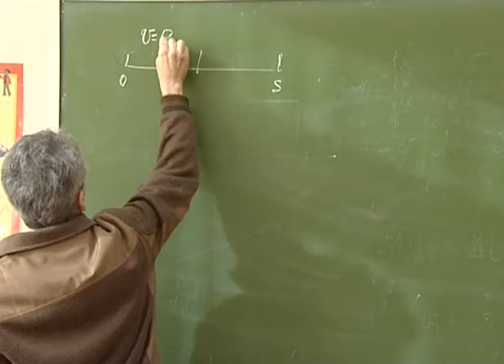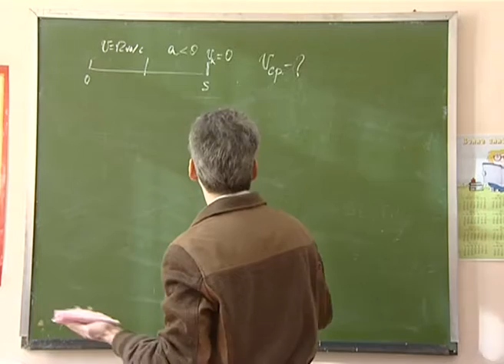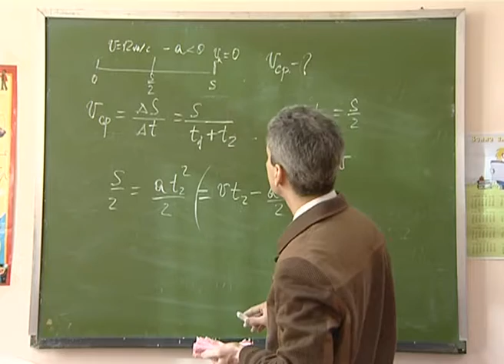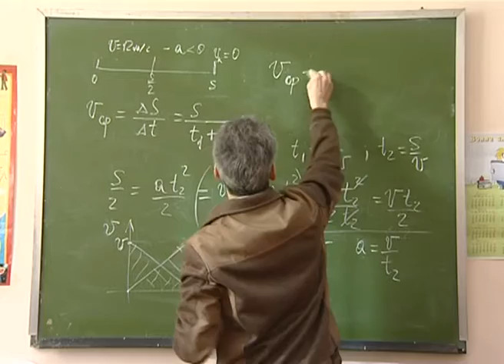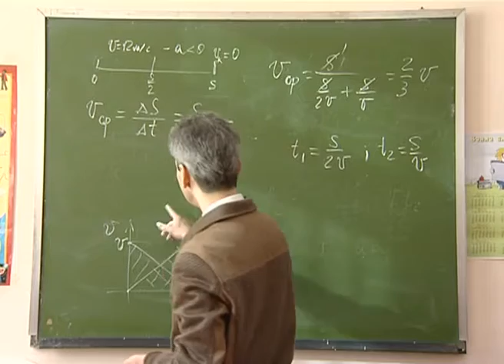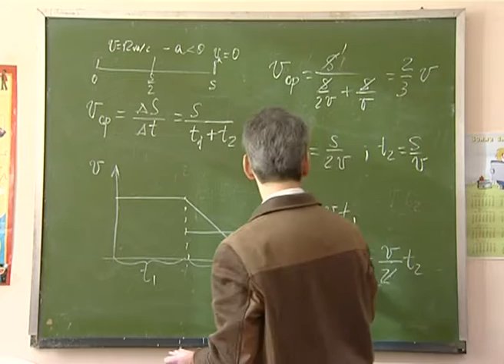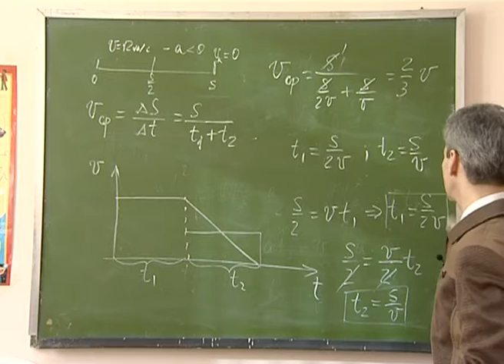Механика. Л 1.2. Задача на нахождение средней скорости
Перемещение и путь. Средняя и средняя путевая скорость. Графическое представление движения. Площади под графиками и углы: получение максимальной информации из графика. Неравномерное движение.